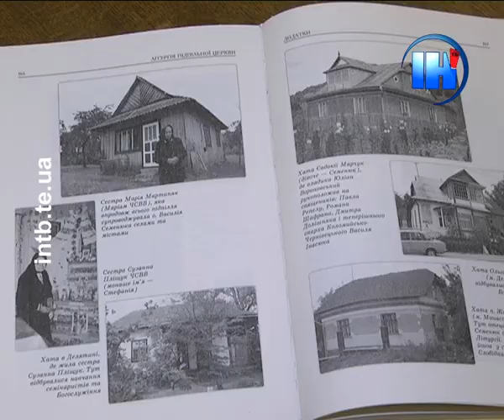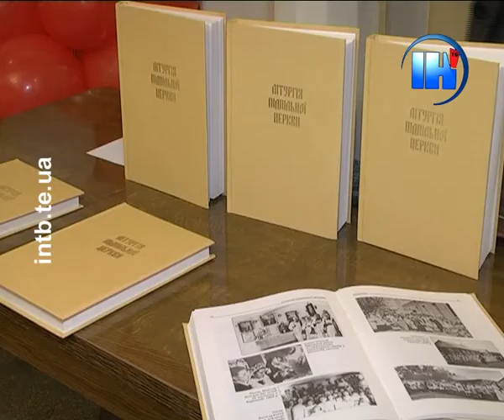До ювілею Катедри відбувся концерт